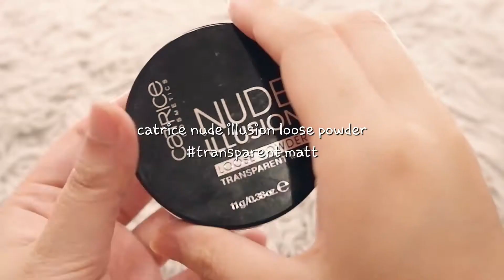Rose Make Up | Korean Hair Style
Products :
(The Saem Cover Perfection Tip Concealer)
(Catrice Nude Illusion Loose Powder)
Tammia Eyelash Curler
(L'Oreal Paris Voluminous Lash Paradise Waterproof Mascara Make Up - Black)
(Nivea Pop Ball Lip Balm)
Vodana Curling Iron 40mm